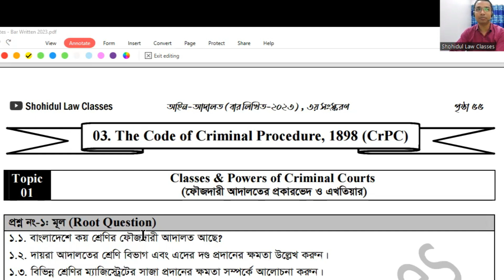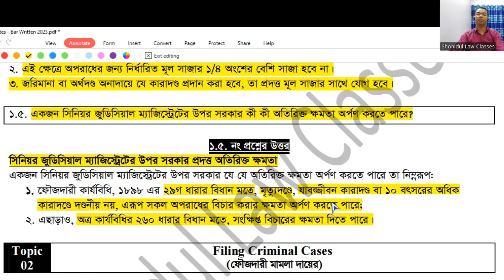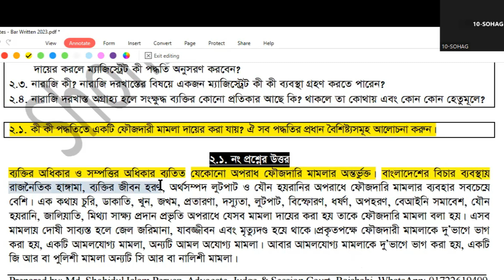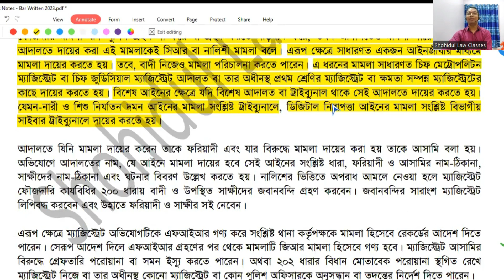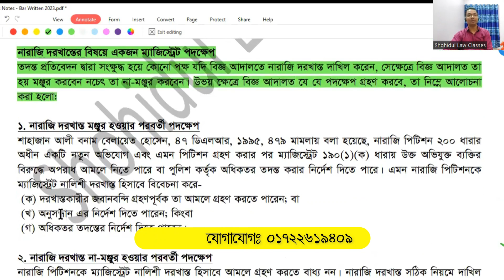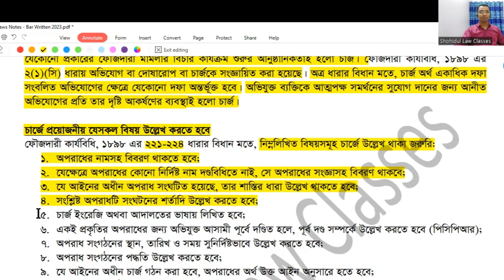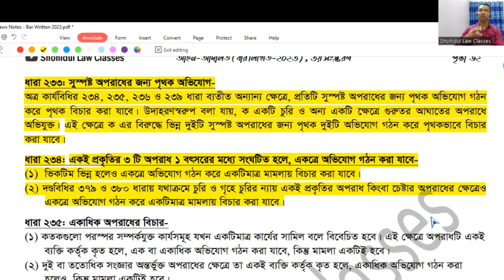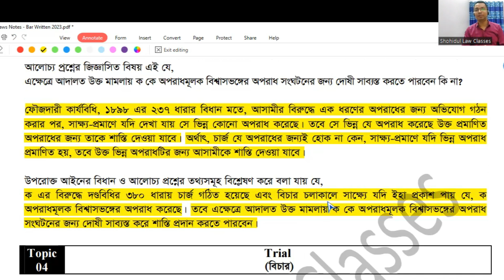The Code of Criminal Procedure, 1898, Topics 1 to 3 - Bar Written 2023 #08 ॥ বার লিখিত পরীক্ষা ২০২৩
The Code of Criminal Procedure, 1898 Topics 1 to 3 - Bar Written 2023 #08 ॥ বার লিখিত পরীক্ষা ২০২৩ - ফৌজদারী কার্যবিধি
বাংলাদেশ বার কাউন্সিল অ্যাডভোকেট তালিকাভুক্তির লিখিত পরীক্ষার প্রস্তুতি, স্পেশাল সাজেশন, মডেল টেস্ট, বার কাউন্সিল লিখিত পরীক্ষা-২০২৩
Bangladesh Bar Council Advocate Enrolment Examination MCQ Preparation, Special Suggestion, Exclusive Suggestion, Short Suggestion,  Model Test, Important Sections, Shohidul Law Classes
বাংলাদেশ বার কাউন্সিল লিখিত পরীক্ষার প্রস্তুতি, কৌশল, টিপস, সাজেশান, পাঠ-পরিকল্পনা, গুরুত্বপূর্ণ ধারা, গুরুত্বপূর্ণ ধারাসমূহ, শহিদুল ল ক্লাসেস
বার কাউন্সিল রিটেন পাশের সহজ উপায় ॥ Bar council Written exam preparation
Advocateship Written Exam Preparation 2023